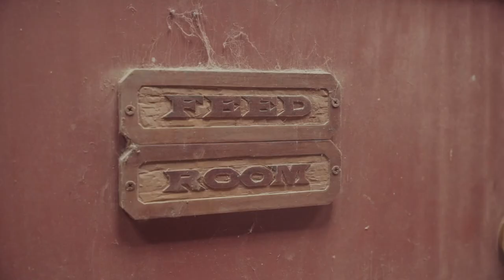Guerin Lewis - Some Of Y'all (Tailgate Sessions)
Guerin Lewis - Some Of Y'all (Tailgate Session)

Guerin performs an original song from his new EP "Good" at the Out Here Co. Tailgate Session.